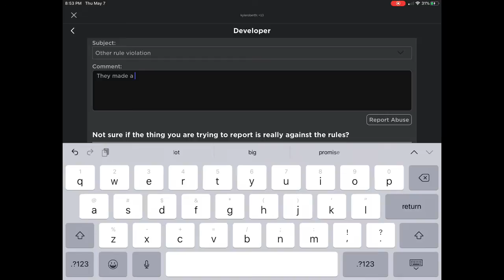THIS GAME FRIES YOUR BRAIN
Hey guys today we’re playing a me that FRIES YIUR BRAIN